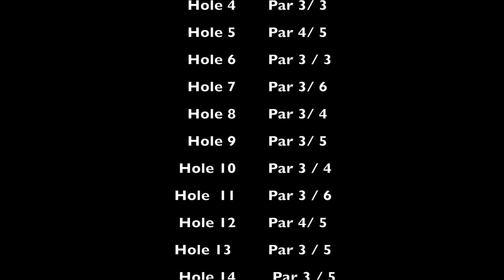Frisbee Golf September 2018; Cole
To spice things up a little with some frisbee golf instead of fishing. Location is in Ankeny Iowa @ heritage park there’s 21 holes. Played pretty bad. But I did fined some sun glasses so hopefully you can deduce some points.
Temp- 29
Wind- 13 mph SE
Real feel- 18